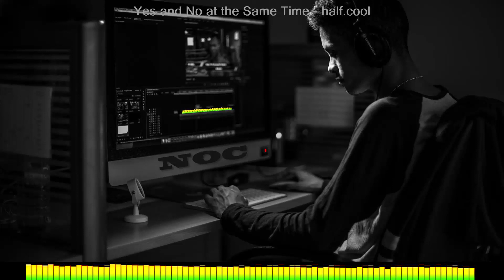Yes and No at the Same Time - half.cool R&B & SOUL MUSIC